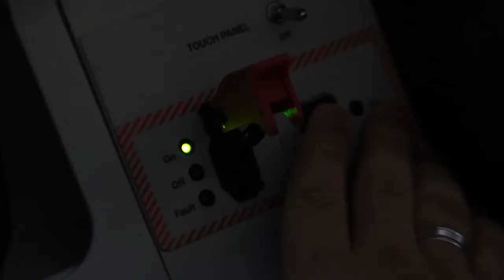Tekirdağ'dan Havalandı Konya'daki Hedefi Vurdu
Milli TİHA Bayraktar AKINCI, milli olarak geliştirilen ve ilk kez bir İHA’dan atılan TOLUN Minyatür Bomba ile gerçekleştirdiği test atışında hedefini tam isabetle vurdu.

Savunma Sanayii Başkanlığı liderliğinde yürütülen Bayraktar AKINCI Projesi kapsamında Baykar tarafından milli ve özgün olarak geliştirilen Bayraktar AKINCI TİHA’ya yerli olarak üretilen yeni mühimmat ve sistemlerin entegrasyonu başarıyla sürüyor.

TAM İSABETLE VURDU

Bu kapsamda ASELSAN tarafından geliştirilen TOLUN Minyatür Bomba ile 2 Aralık 2022 Cuma günü gerçekleştirilen test atışı başarıyla tamamlandı. Tekirdağ, Çorlu Bayraktar AKINCI Uçuş Eğitim ve Test Merkezi’nden gövde altında taşıdığı 4 adet Minyatür Bomba ile havalanan Bayraktar AKINCI; Konya, Karapınar Atış Test ve Değerlendirme Merkezi’ne atış testi icra etmek üzere yol aldı. Burada Bayraktar AKINCI’nın ateşlediği yerli ve milli mühimmat TOLUN Minyatür Bomba, GPS/INS güdümü ile hedefi tam isabetle vurdu.

İLK KEZ BİR İHA’DAN ATILDI

Bayraktar AKINCI TİHA’dan başarıyla ateşlenen TOLUN Minyatür Bomba, GPS/INS güdümü sayesinde 26.000 feet irtifadan, 30 kilometredeki hedefini tam isabetle vurarak ilk defa bir insansız hava aracı platformunda test edildi.

2022’DE 1 MİLYAR DOLARI GEÇEN REKOR İHRACAT

Baykar, yaklaşık 20 yıl önce insansız hava araçları geliştirmeye başladığı ilk andan bugüne kadar toplam gelirinin %75’ini ihracattan elde etti. 2021 yılında Türkiye İhracatçılar Meclisi tarafından savunma ve havacılık sektörlerinde ihracat lideri olduğu açıklanan Baykar, 2022 yılında ise 18 farklı ülkeye 1 milyar dolardan fazla ihracat gerçekleştirdi. Baykar’ın 2022’de imzaladığı sözleşmelerin %98’ini ihracat anlaşmaları oluşturdu. 2022 yılı itibariyle Bayraktar TB2 SİHA’lar için 25 ülkeyle, Bayraktar AKINCI TİHA için ise 5 ülke ile ihracat sözleşmesi imzalandı.